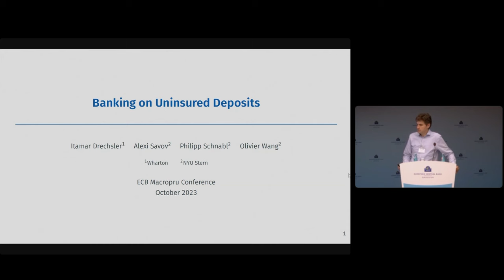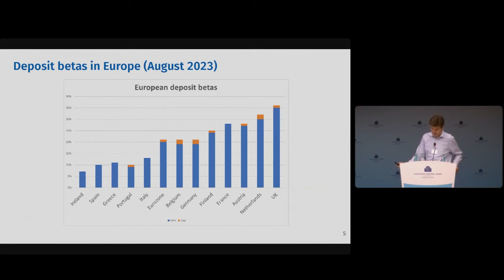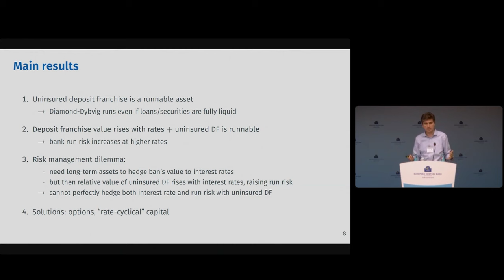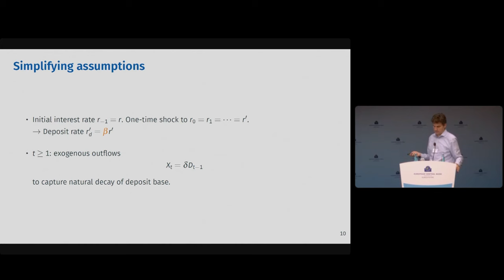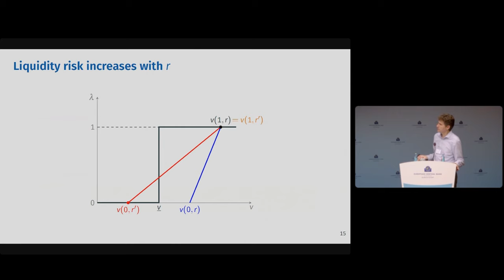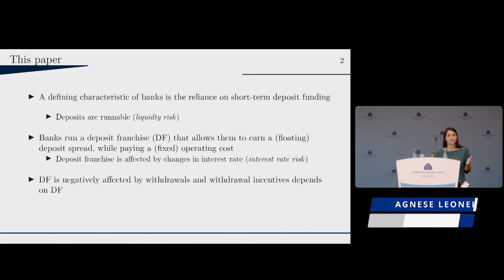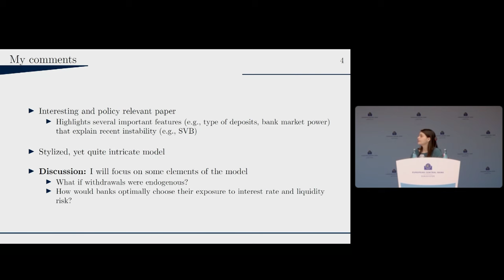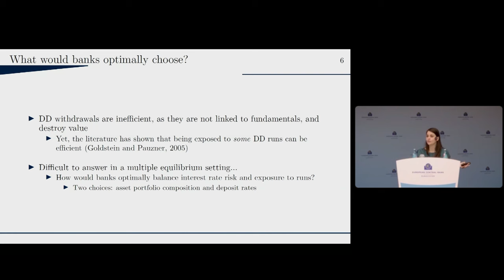Session 3 - New challenges for macroprudential policy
Banking on uninsured deposits

Itamar Drechsler, University of Pennsylvania
Alexi Savov*, New York University
Philipp Schnabl, New York University
Olivier Wang, New York University

Discussant: Agnese Leonello, European Central Bank